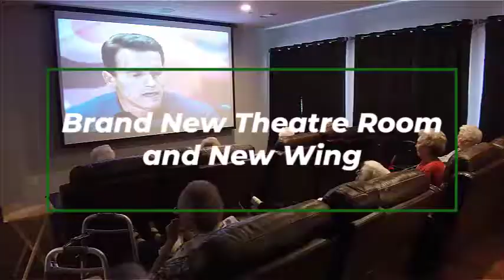Dogwood Corinth Testimonial